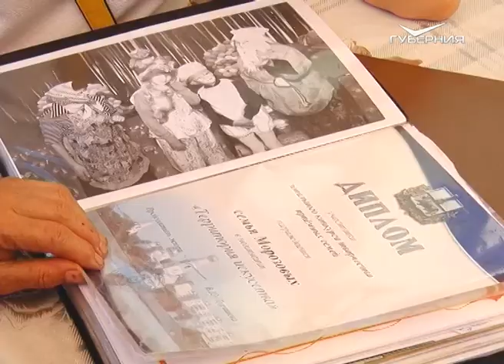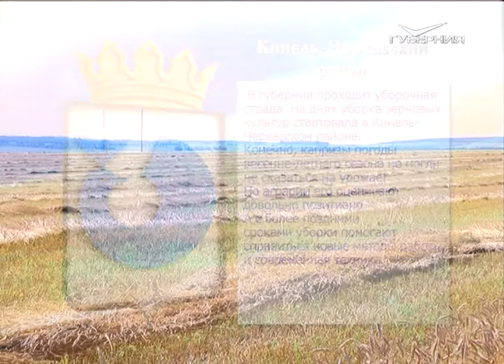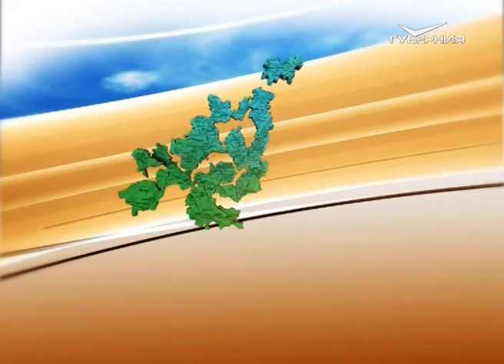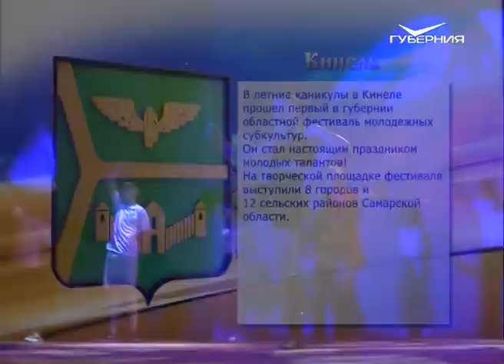Земля Самарская 11.08.2017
Уборка зерновых культур началась в Кинель-Черкасском районе.

Капсулу времени для потомков заложили школьники Отрадного.

В Сызрани действует муниципальная программа по обеспечению жильем молодых врачей.